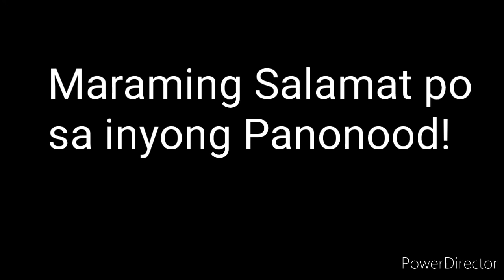PCSO LOTTO RESULT TODAY 3D LOTTO 2pm Draw DECEMBER 10, 2021